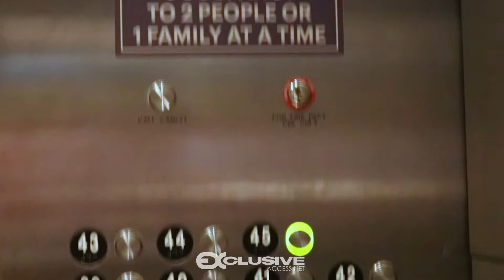BTS Summer Jam Rehearsal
Follow me as we arrive at The Westin Times Square then head  to rehearsal's with CJ as we prepare for this Summer Jam set